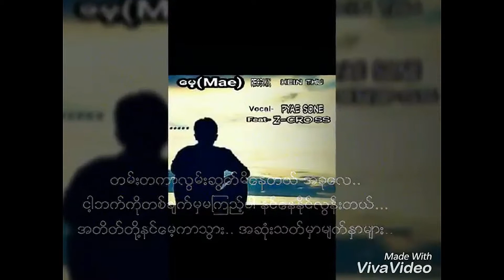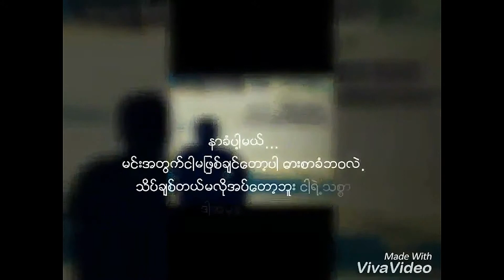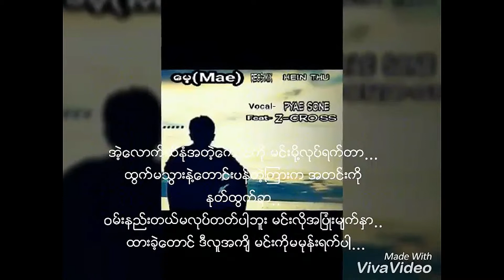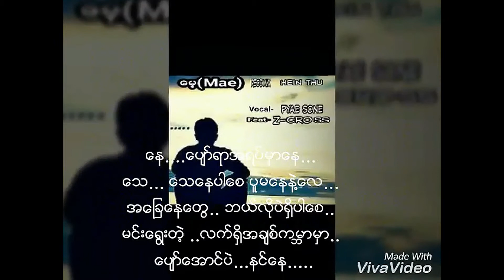​ေမ့ (Myanmar new song)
Title      - Mae
Vocal - Pyae Sone
Rap - Z-Cross
Studio - Tboy (B+)
Harmony - Boyzz